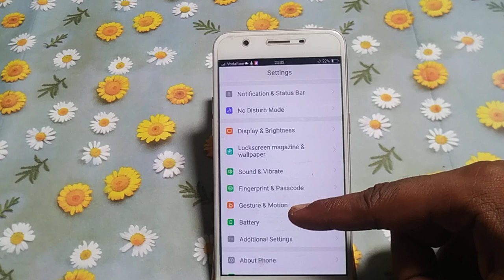how to turn off prevent misoperation Vivo y66